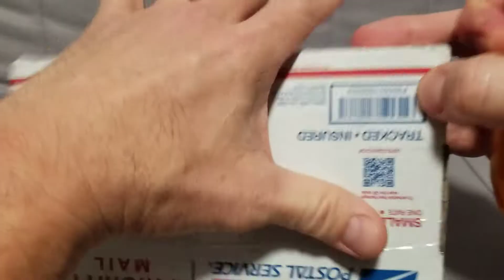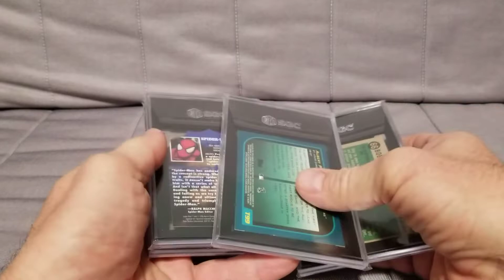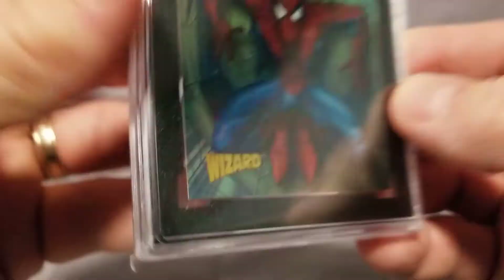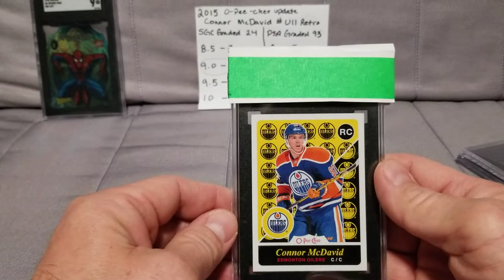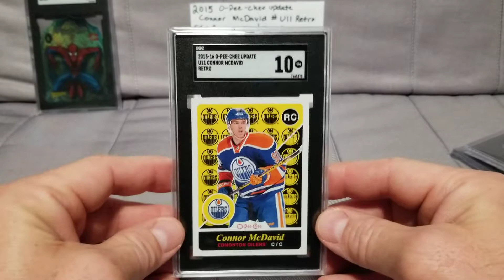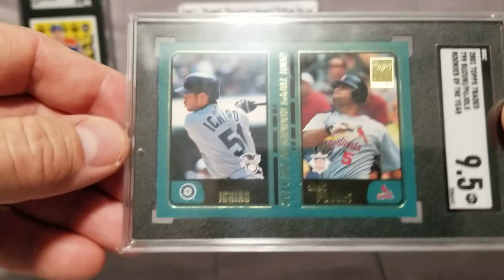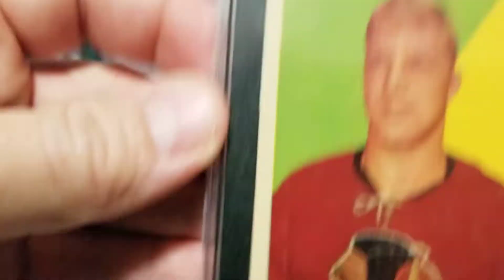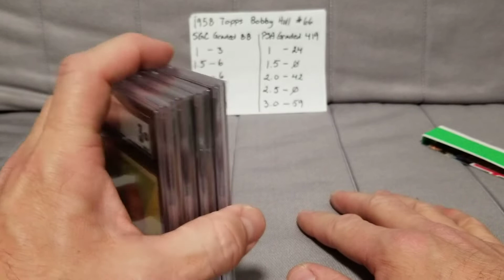December SGC sub. Bobby Hull, Ichiro/Pujols, Connor McDavid and Spiderman.